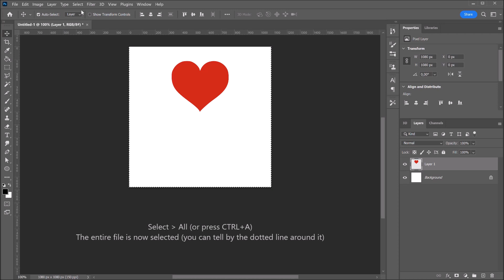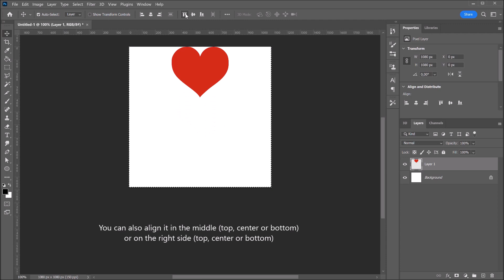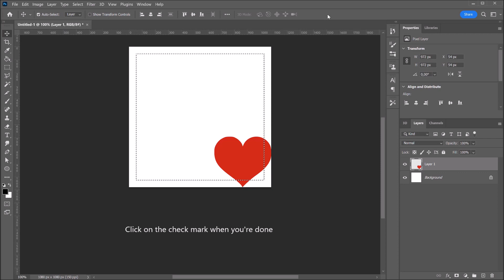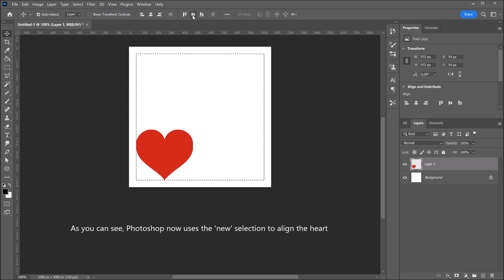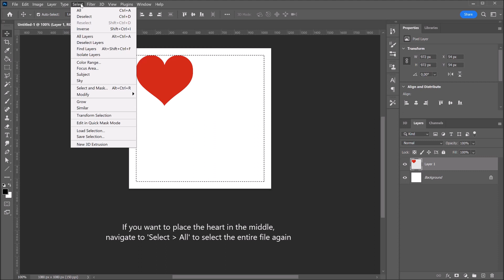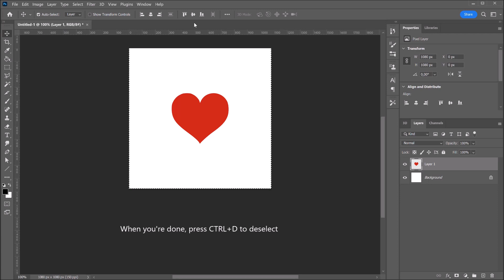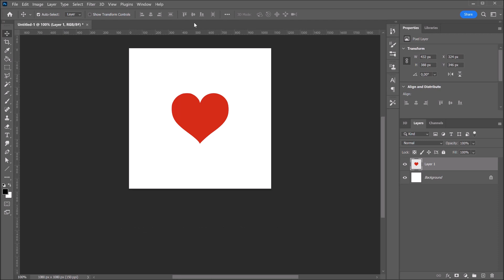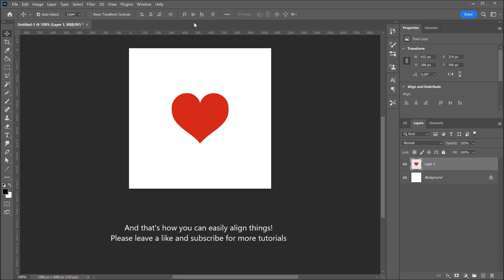How to align or center something (fast & simple method) | PHOTOSHOP BASICS - TIPS & TRICKS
In this video I'll show you a super fast and simple method to align things or to center something in Adobe Photoshop CC 2023.